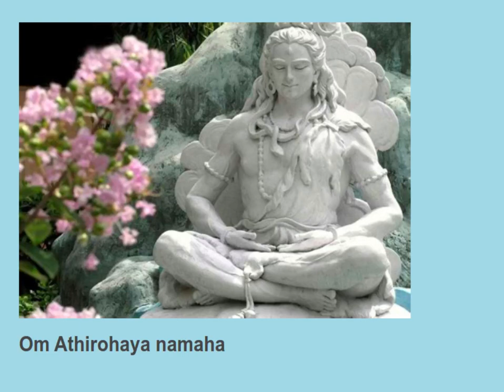Om Aarohanaya namaha 11 times